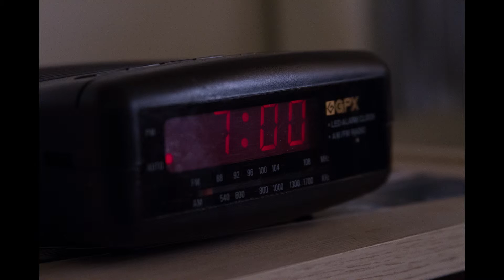door picture story edit